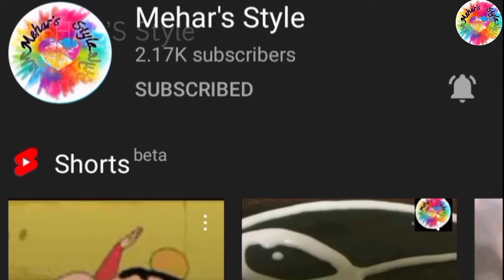My Sister's 12th Birthday 🎂Celebration Vlog in Tamil|Garden Vegetables|MEHAR'S Style..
Hi friends..!! ❤
         HAPPY BIRTHDAY SANOFAR (NOVEMBER 5)..!! First of all, Sorry for the delay..It's My sister's Birthday celebration Vlog.. 12th Birthday Vlog..! and a small garden vegetables update also here..!!I hope you enjoyed the vlog..!!! 🥳🎂

Click out the links Below, watch and enjoy MEHAR'S Style's Videos.. ❤